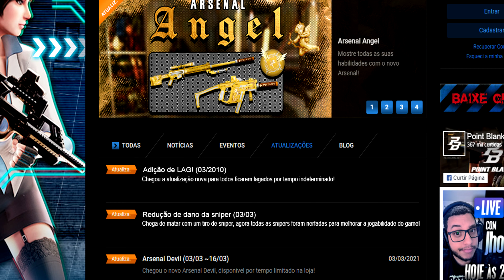MALIGNY ESTÁ PEGANDO NO BAMBU...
Quer apoiar meu canal ?